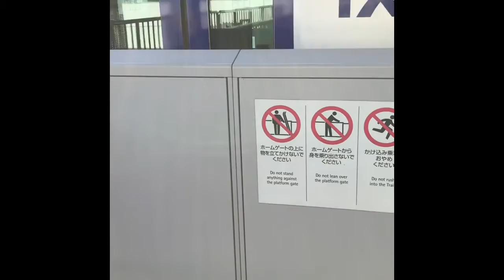北千住駅2020年8月21日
北千住駅のつくばエクスプレスのホームから。
新型コロナウィルス禍の駅。
TX-3000系と旧車両。